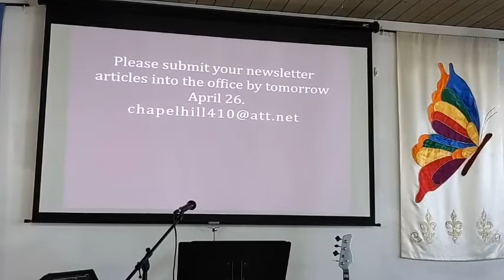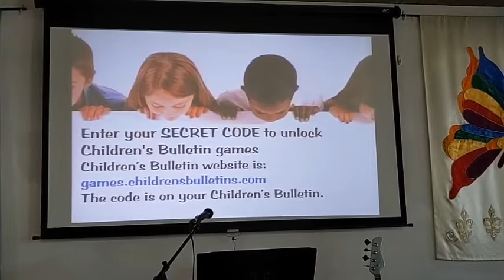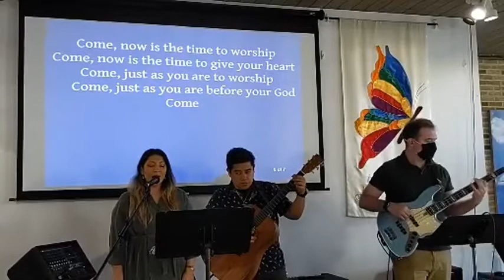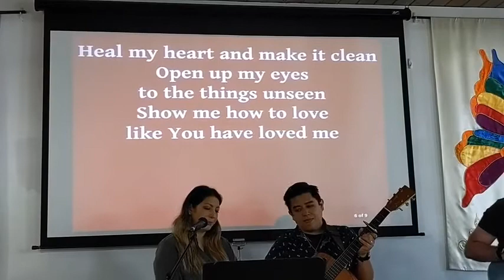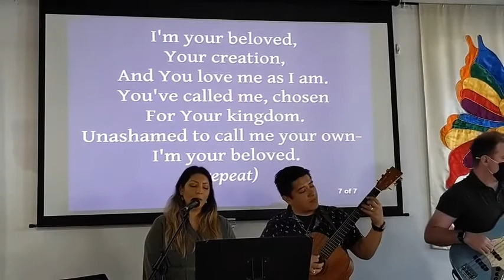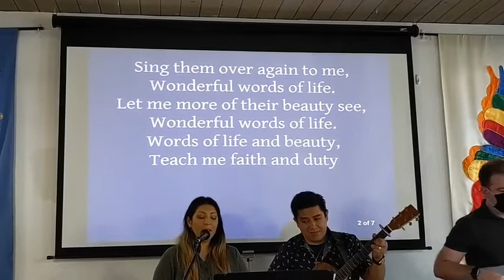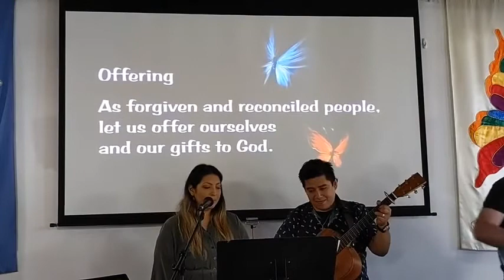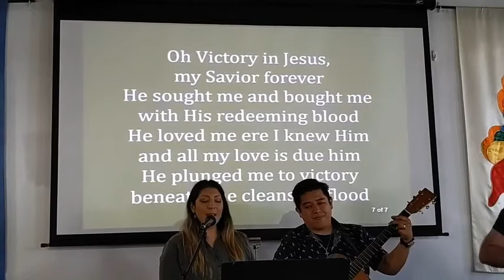April 25th Rediscovering Our Joy: the Good Shepherd